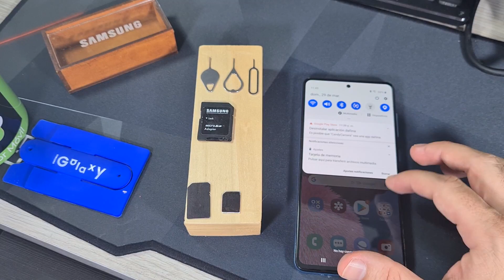SAMSUNG GALAXY A51 Como Colocar La Simcard Y La Memoria Micro SD 📱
🎁  Memoria Micro SD Disponible en Amazon